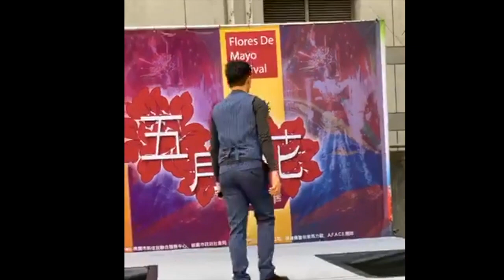Flores de Mayo in Taiwan 2019